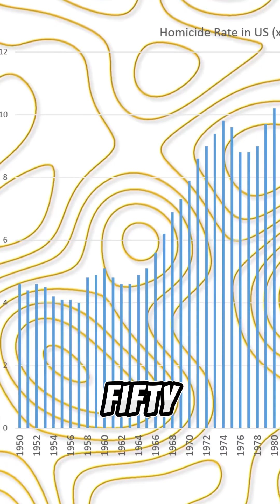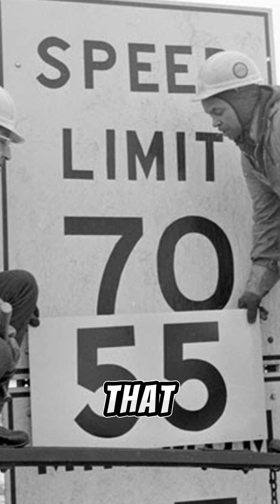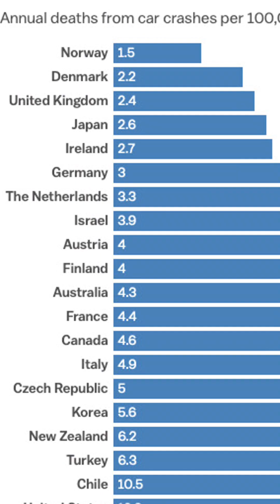Should we focus on "Harm Reduction" Rather than Implementing more Laws?